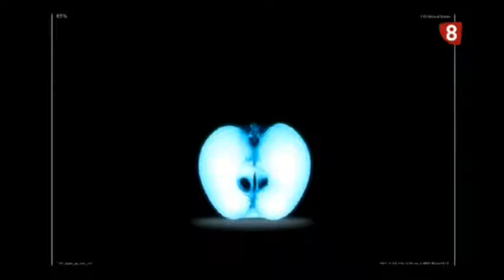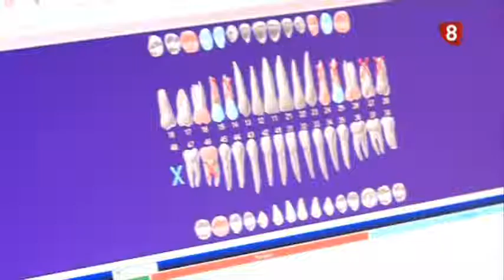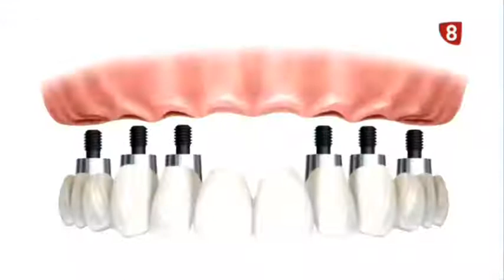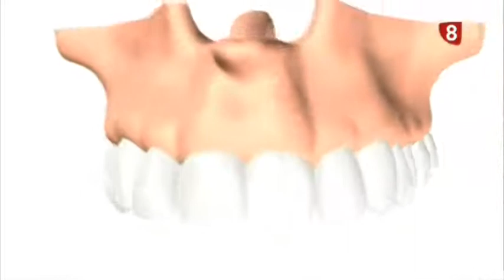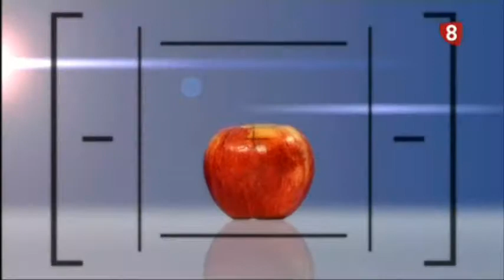CITA PREVIA 4 10 12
Eficacia de los implantes, uso responsable de los medicamentos y asociación de paralíticos cerebrales APACE son los temas del primer programa de octubre.